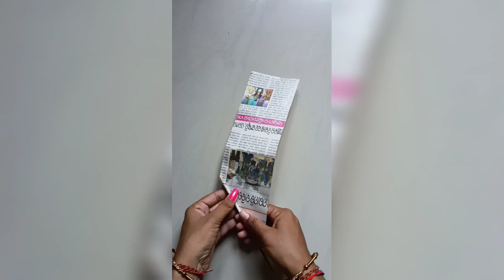Quick Easy Paper Wall Hanging Ideas/ Heart Flower Wall Decor/ Cardboard Reuse😍